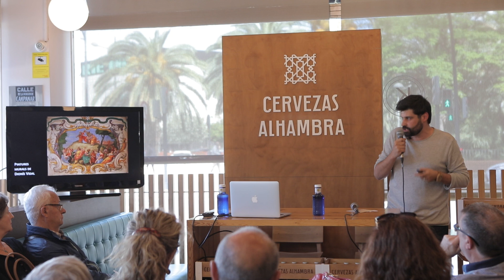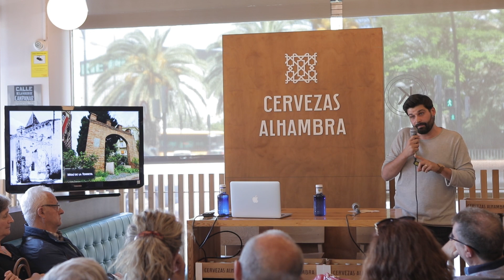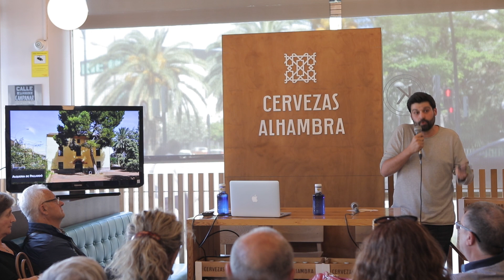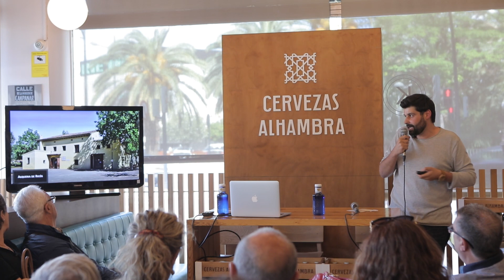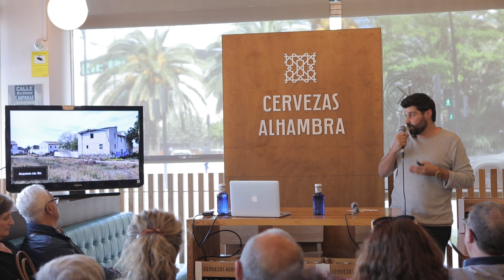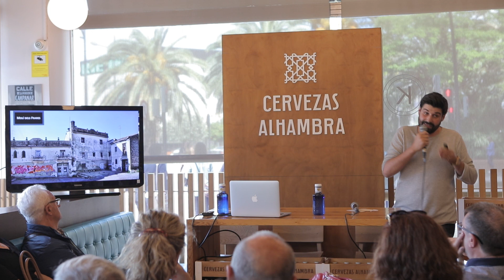La història de Campanar (Vicent Baydal)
L'historiador Vicent Baydal fa un passeig per la història de la zona, el barri i el districte de Campanar, des d'època romana fins al segle XXI. Xarrada feta en la jornada "La València contada", organitzada per La Rambleta i Cervezas Alhambra en maig de 2018. Vídeo de Granissat Estudi Creatiu.